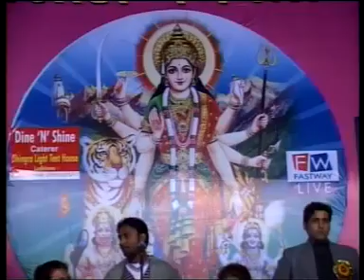robin jagran nite 2